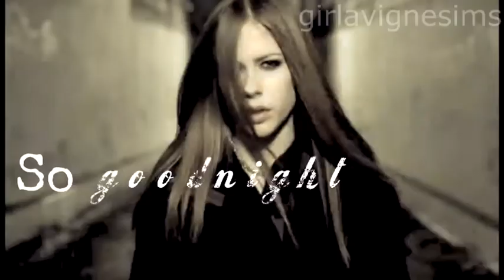Goodnight you, Avril. (by Go Radio)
The name of the song is "Goodnight Moon" by Go Radio.

I honestly love this song, and everytime I heard the guy singing it, i'd always think of Av. So I decided to make a lil video with Sony Vegas, and I had a lil problem with the definitions O.o